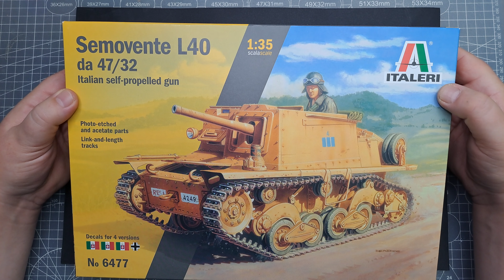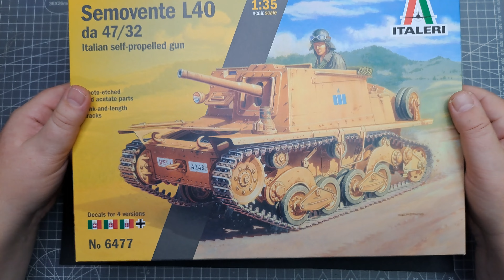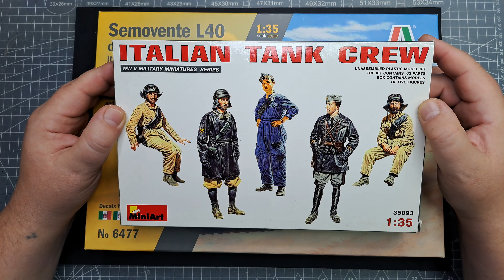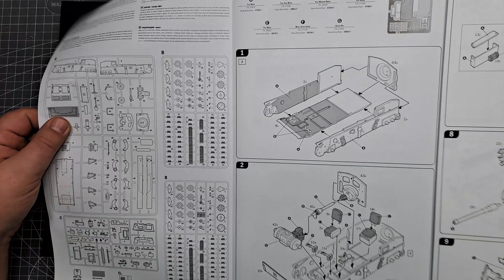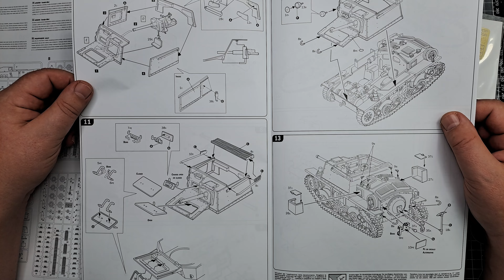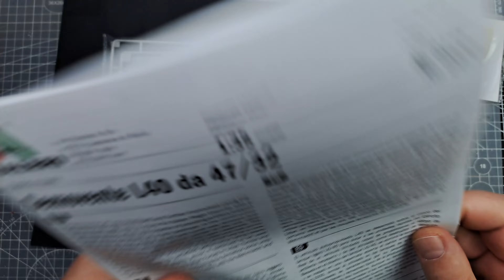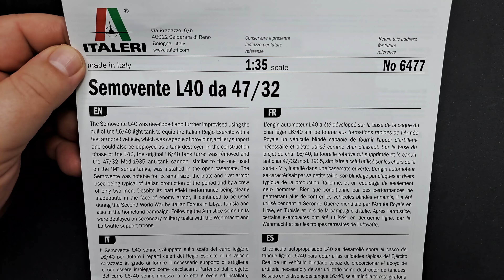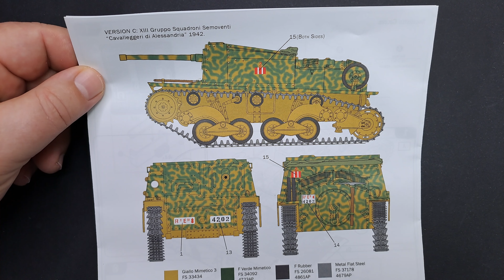Unboxing 232 - Semovente L40 - Italeri 6477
Unboxing czyli co znajdziemy w pudełku z modelem włoskiego działa samobieżnego zbudowanego na podwoziu czołgu lekkiego L6/40, uzbrojone w armatę kalibru 47 mm. w skali 1/35 od firmy ITALERI (Włochy).